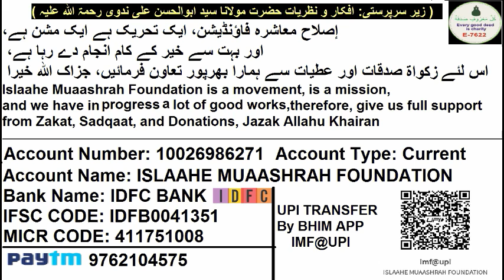भगवान कहाँ है एक पंडित से मुफ्ती अकबर हाशमी का मुनाजीरा | خدا کہاں ہے ایک پنڈت سے مفتی صاحب کا مناظر